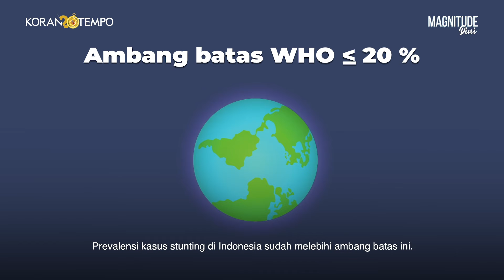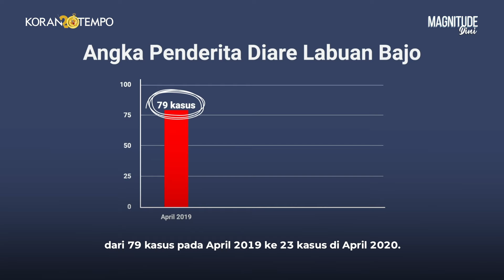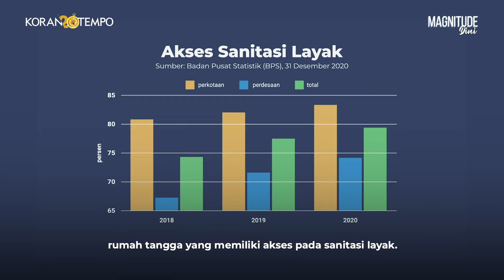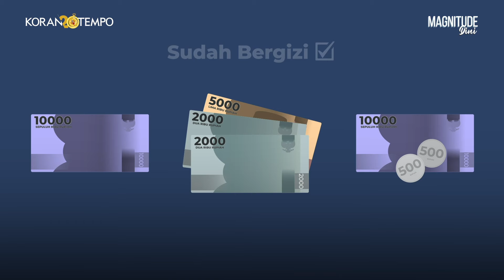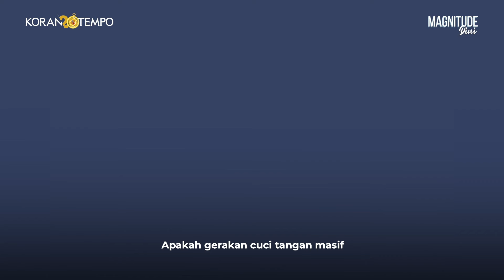MAGNITUDE DINI - Mengapa Cuci Tangan Bisa Menurunkan Angka Stunting di Nusa Tenggara Timur?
Nusa Tenggara Timur adalah provinsi yang memiliki angka stunting tertinggi di Indonesia, dimana 43% anak-anak NTT menderita stunting. Sejak Covid-19 melanda, di NTT banyak kebiasaan berubah termasuk diantaranya mencuci tangan. Sejauh apa perubahan yang terjadi gara-gara kebiasaan baru ini?